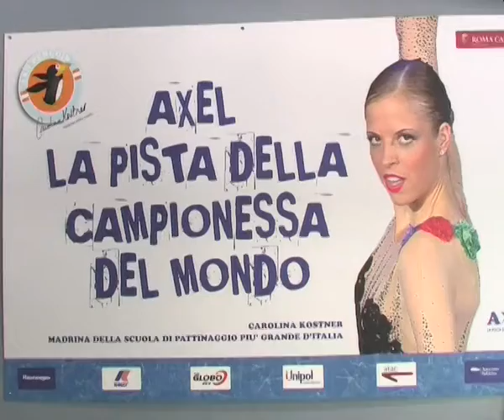Opera on Ice, il pattinaggio azzurro omaggia Pavarotti...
Fervono gli ultimi preparativi in vista dello spettacolo del 28 settembre all
Arena  di Verona, per la terza edizione di 'Opera on ice', lo spettacolo che  mette insieme la musica lirica e il pattinaggio artistico su ghiaccio.  Grande novit
à
 di quest'anno l'omaggio dei campioni azzurri a Luciano Pavarotti.